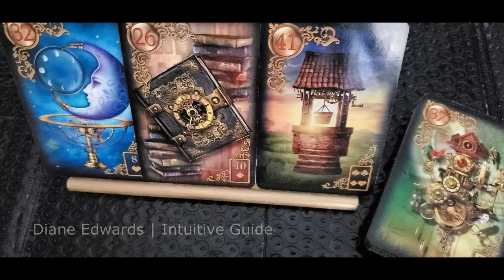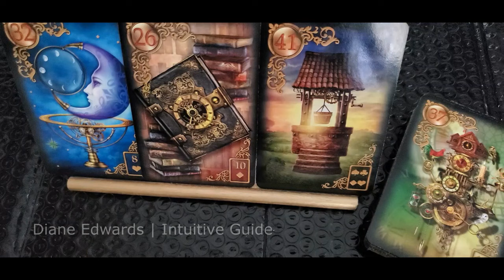Gifted With the Ability to See Into Your Future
BOOK A PRIVATE APPOINTMENT WITH DIANE

MY GUIDED MEDITATION CREATIONS

I would love for you to join my meditation community where LOVe (Law Of Vibration) and meditation come together for purposes of healing, sleep, relaxation, and bliss. I hope you enjoy my work, and please feel free to come back as often as you like!

DO NOT DRIVE OR OPERATE MACHINERY WHILE LISTENING TO ANY OF THE MEDITATIONS ON THIS CHANNEL.

Beyond Lemuria
The Star Tarot
The Priestess of Light Oracle
Queen of the Moon Oracle
Luna Somnia Tarot
Soulmate Manifest Oracle
Guardian Angel Messages Tarot
Spiritsong Tarot
Divine Abundance
Moonology Oracle
Moonology Manifestation Oracle
Moonology Diary 2023
Divine Doors Oracle
Inner F*cking Peace Oracle
Gratitude Cards
Auset Egyptian Oracle
The Messenger Oracle
The Power of Surrender
Notes From the Universe on Love and Connection
Angel Wisdom Tarot
Soul Coaching Oracle
Sacred Destiny

A great big thank you to Yasmin Boland for the Moonology Diary and all the New/Full Moon information!